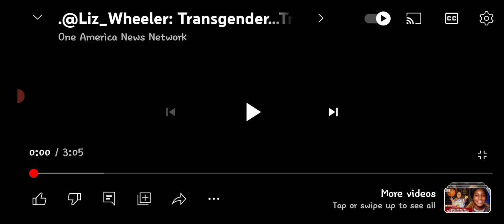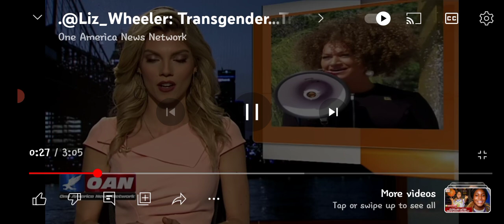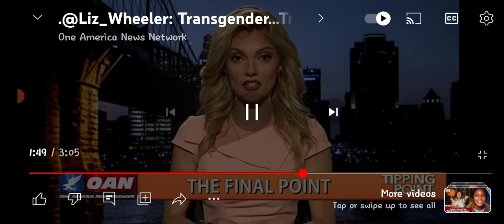TRANS GENDER, RACIAL, ABLED, WTF!